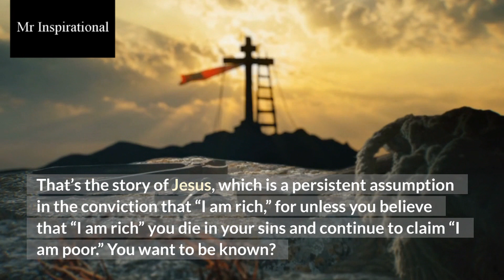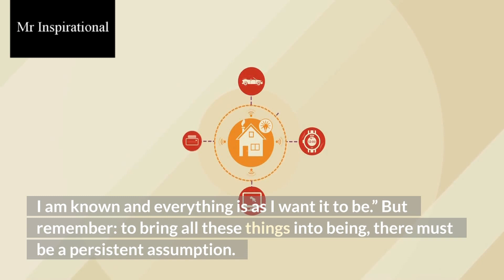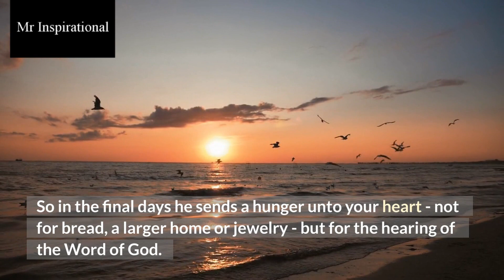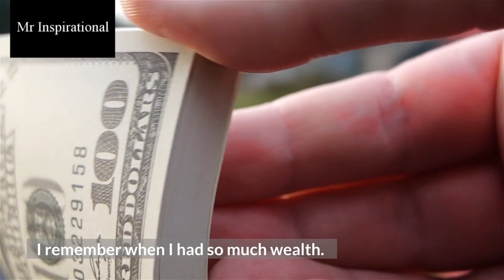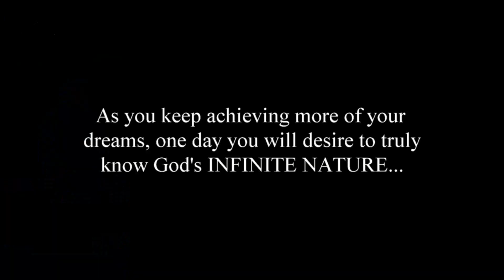Neville Goddard Most Important Message: PERSISTENT ASSUMPTION IS AN ACT OF FAITH | Mr Inspirational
Remember the core message shared by Neville Goddard which is that we need a Persistent Assumption in order to manifest better results in our lives!

If you want to support my channel in sharing positive messages to the world, please consider subscribing or becoming a channel member to receive coaching for $2 dollars a month and don't forget to click the notification bell afterwards so you stay notified of new content!